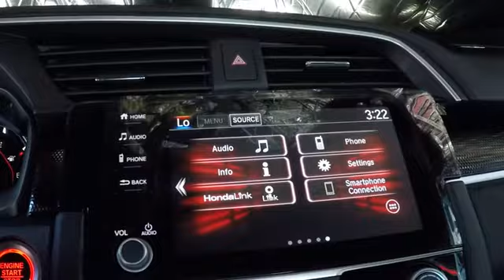2019 Honda Civic Sport Sale Price Lease Bay Area Oakland Alameda Hayward Fremont San Leandro CA 4247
Rallye Red 2019 Honda Civic Sport Sale Price Lease Bay Area Oakland Alameda Hayward Fremont San Leandro CA

Delivers 37 Highway MPG and 29 City MPG! This Honda Civic boasts a Regular Unleaded I-4 2.0 L/122 engine powering this Variable transmission. Window Grid Antenna, Wheels: 18 Alloy w/Gloss Black Inserts, VSA Electronic Stability Control (ESC).*This Honda Civic Comes Equipped with These Options *Valet Function, Trunk Rear Cargo Access, Trip Computer, Transmission: Continuously Variable (CVT) -inc: paddle shifters, Remote Engine Start, Tires: 235/40R18 91W AS, Systems Monitor, Strut Front Suspension w/Coil Springs, Steel Spare Wheel, Sliding Front Center Armrest, Side Impact Beams.* Stop By Today *Treat yourself- stop by San Leandro Honda Dealer located at 1302 Marina Blvd, San Leandro, CA 94577 to make this car yours today!